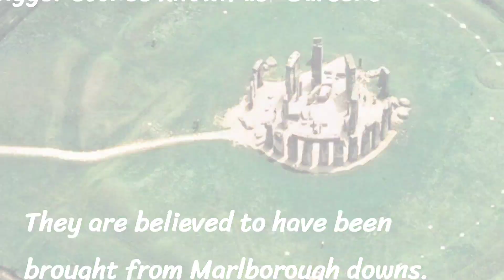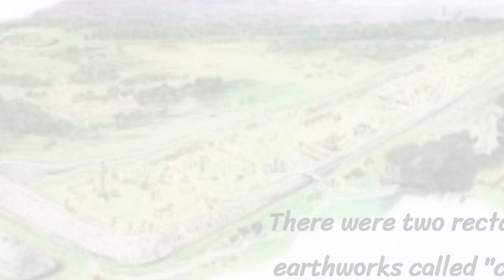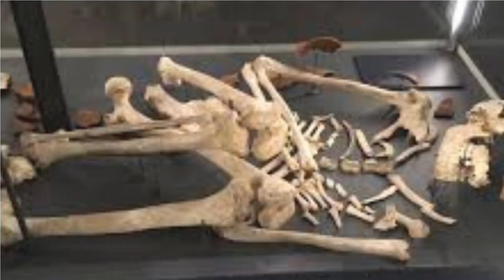The history of Stonehenge